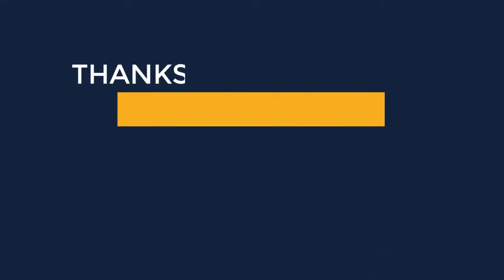Clothes Shoes and Bags Set for Ladies at Online